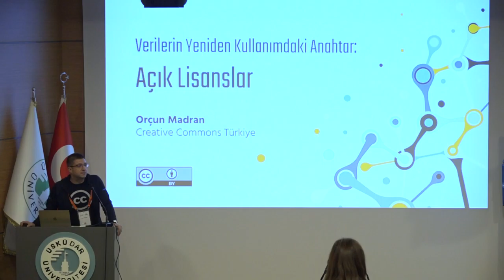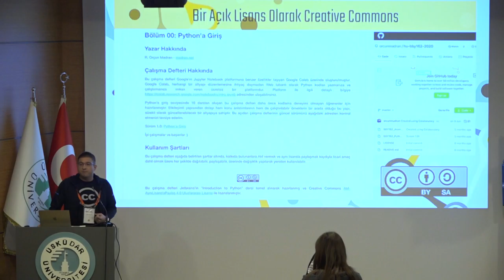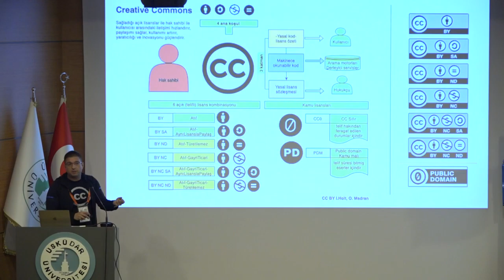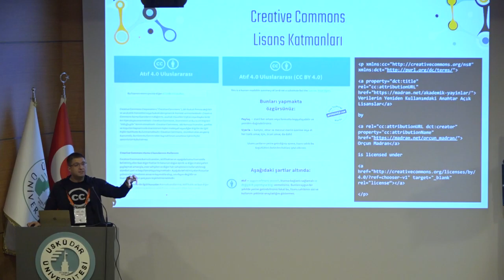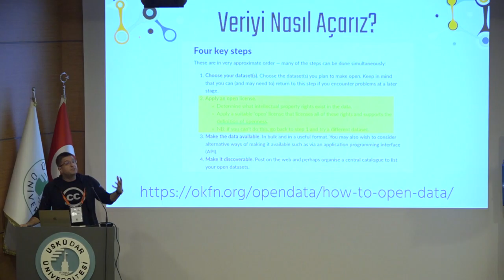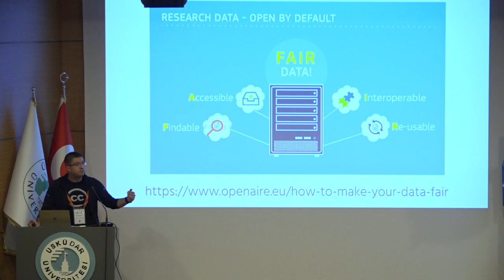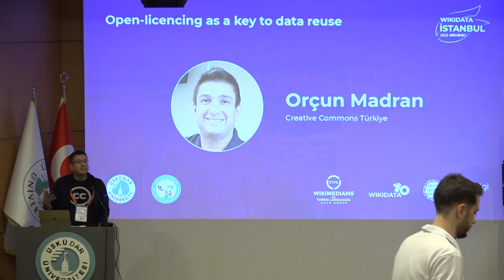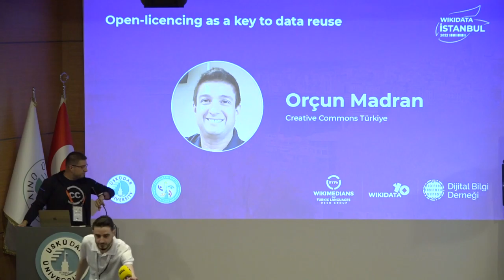Wikidata Istanbul 2022 - Open-Licencing as a Key to Data Reuse by Orçun Madran (Day 1, English)